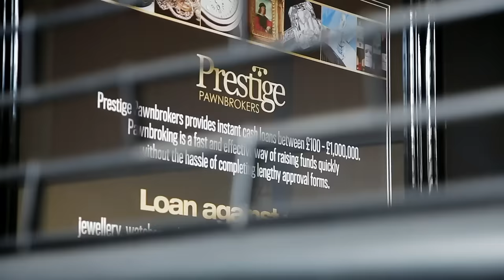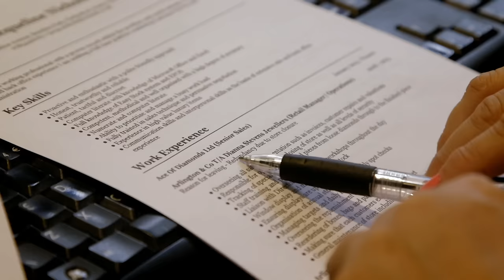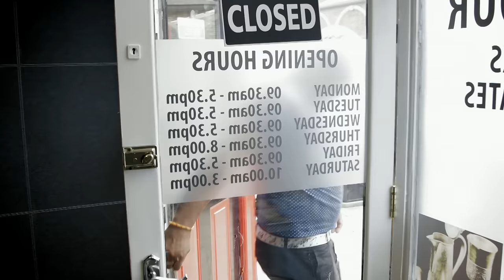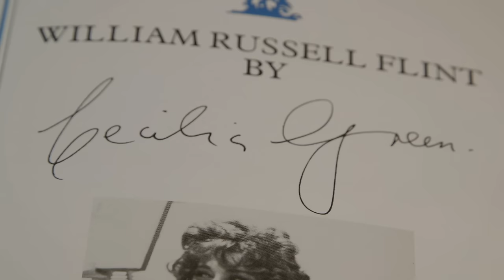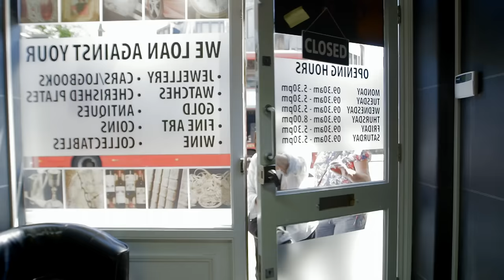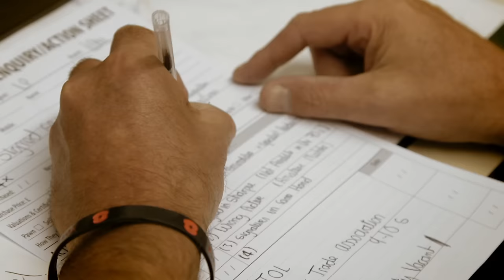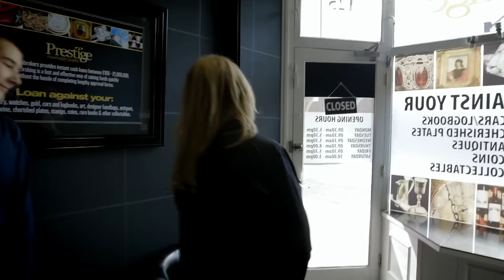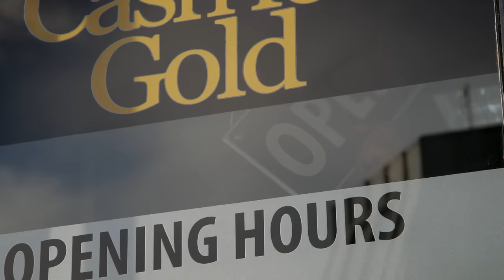‘I Need A £100,000 Loan For My Yacht' | Posh Pawn S2 E3 | Our Stories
James mixes business with pleasure as he meets an entrepreneur friend in Spain.

This fascinating documentary series goes behind-the-scenes with the kings of high-end pawnbroking. Just where do the rich sell their fast cars, fine wines and designer goods when they need money? When it comes to pawning luxurious items, James Constantinou's company, Prestige Pawnbrokers, is the place to go for the upper class wanting fast cash, and it's an empire on the move. Along with his quirky team of experts, James seeks to sort the fakes from the fortune making. It's a crazy world where anything luxurious and sometimes unimaginable has a possible ticket on it. Ranging from incredible jewels, to original art masterpieces and even submarines, behind every precious item there is a story to tell.